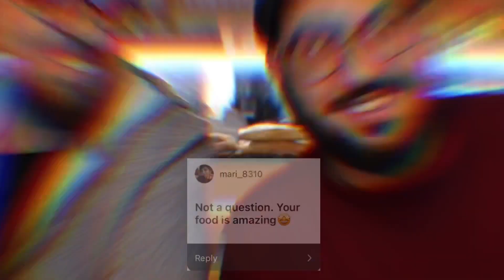Everything You Wondered About Galata | Your Questions Answered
Hey Family!

We’re back with another video. And to close off this month, the Galata brothers sit down to answer the questions you asked them on Instagram!

Maybe we’ll do a follow-up video, so why don’t you leave more questions in the comment section?